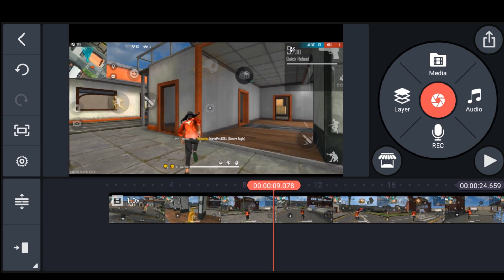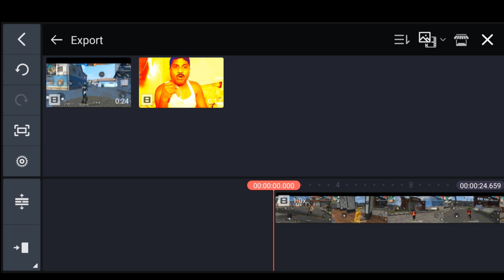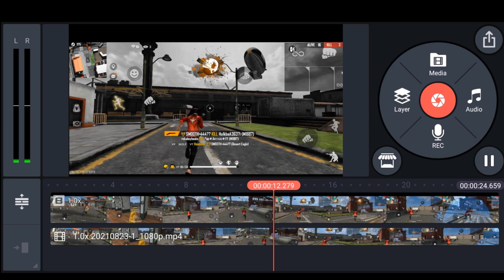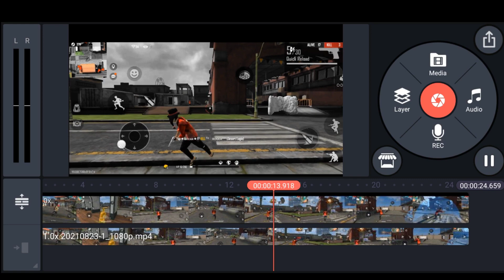HOW TO MAKE BLACK AND WHITE EDIT LIKE COLONEL WITH KINEMASTAR IN TAMIL